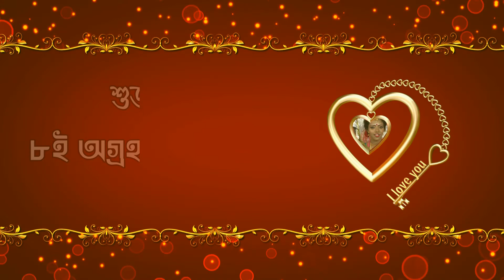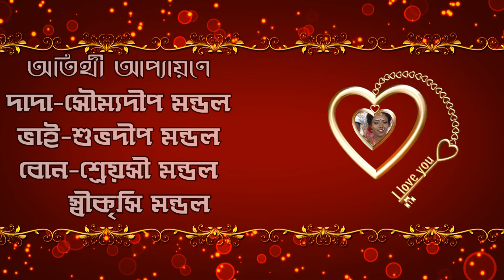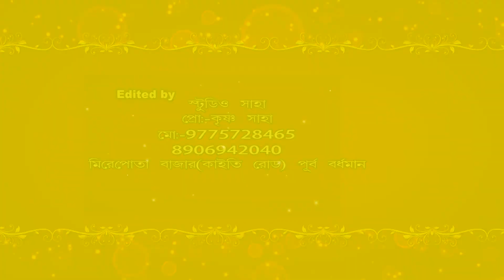Sharmistha Weds Tapas 1